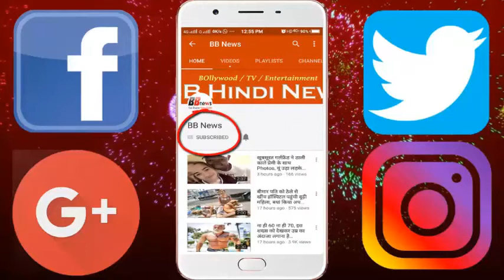इसे कहते हैं दुनिया की सबसे खूबसूरत क्रिमिनल, इसे देख कोर्ट को करना पड़ा था ऐसा फैसला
Their beauty is such that the beholder will be shocked in a shock, but if you tell him that he is a vicious criminal then? Yes, Stephanie Beudoine of Canada has been facing serious charges like stealing, robbery and possession of weapons. After being punished, he became known as World Hottest Criminal.
- The 24-year-old Canadian woman was sentenced to death in 114 cases in total 39 cases of illegal possession of nine arms from theft.
- Last year, the court sentenced him 90 days. The shocking thing was that he had to stay in jail only on the days of the weekends. Meaning, Monday to Friday they won the life of Ash.
According to reports, the Criminal Mastermind used three children of 13, 14 and 17 years for theft.
After being arrested, several photos of Stephanie became viral on social media. Seeing their beauty, they had received offers from modeling to Hollywood movies. In 2015, he was given a place called Sexy Thief in a magazine, after which the judge, who was hearing his case, banned the use of the name 'Sexy Thief' named Tag's career. Stephanie had also given a clean sweep in the media that she would never use this name in the media.

BB NEWS!!